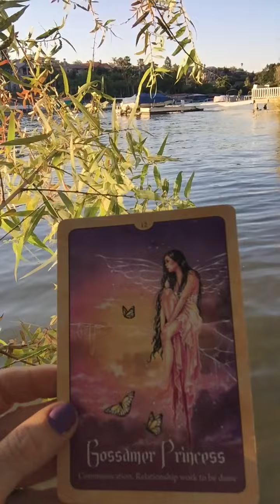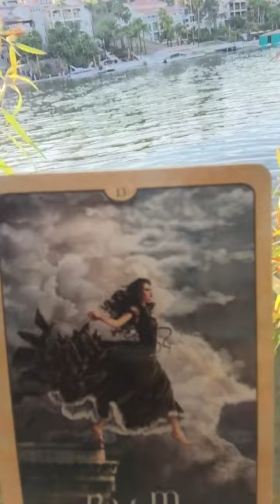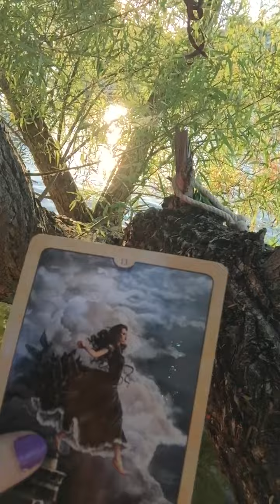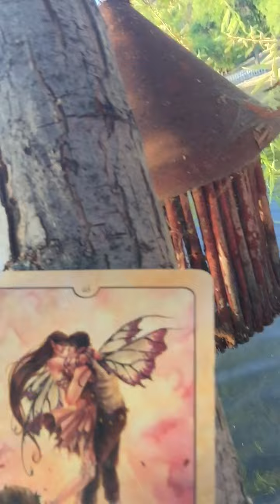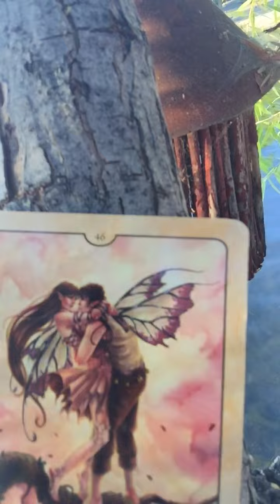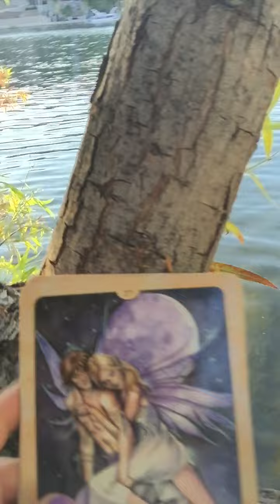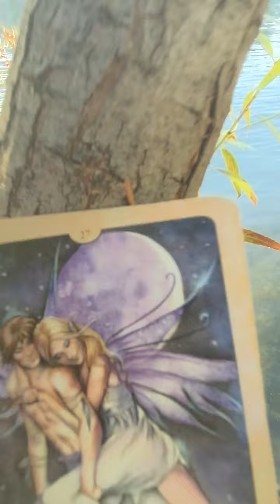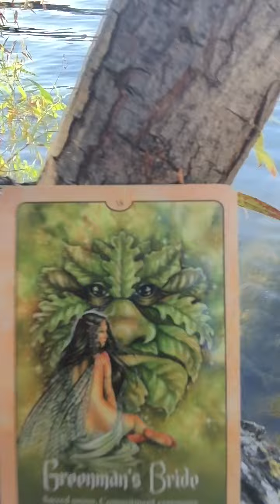Our Weekly Reading for Angels Whisper for June19th 2016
Our deck; Faery Oracle
Our Cards; Wishing Well, Gossamer Princess, Catch Me, Faery Lovers, Carry Me Home, The Greenman's Bride